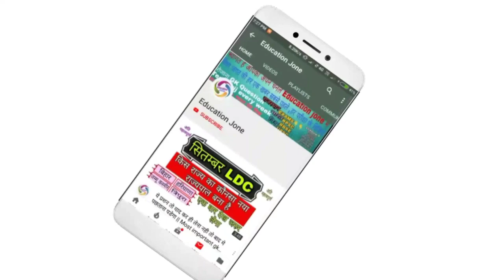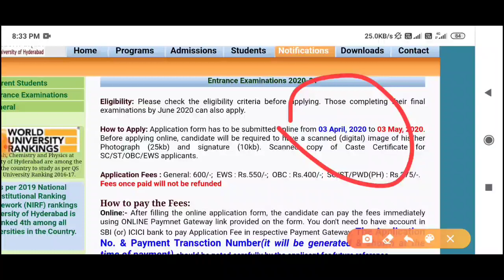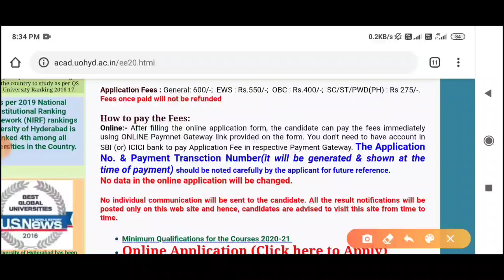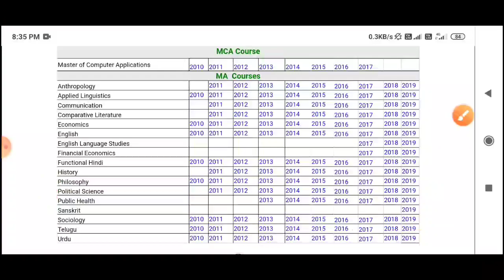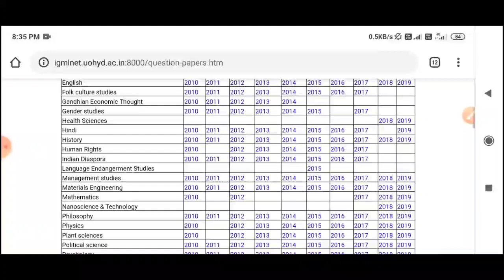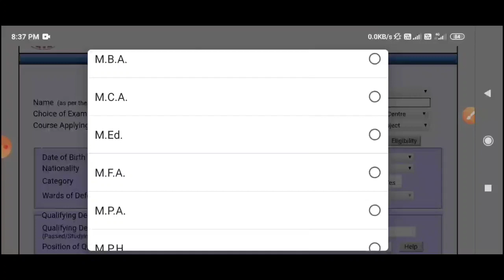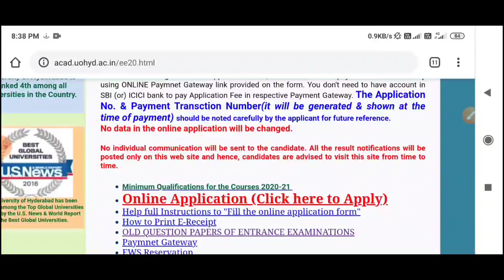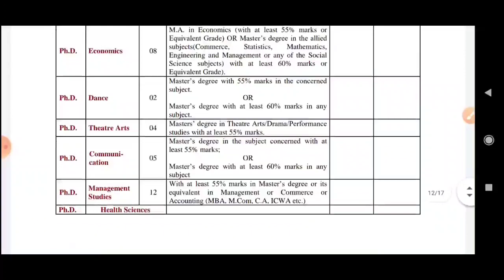University Of Hyderabad Application Form 2020 Start | University of Hyderabad Admission Process 2020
About Video..
namaskar sathiyon Bhojpuri swagat hai aapka hamare channel per doston aaj ki is video ke andar humne aapko yah bataya hai ki University of Hyderabad ke application form 2020 ke liye aa chuka hai 3 April Se lekar 3 may ke bich aap yah application form fill kar sakte dhanyvad